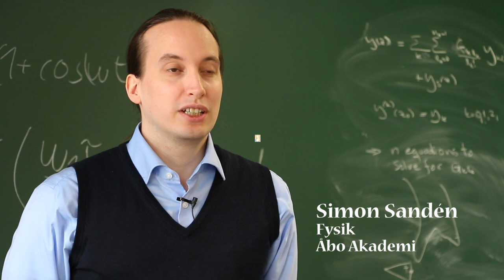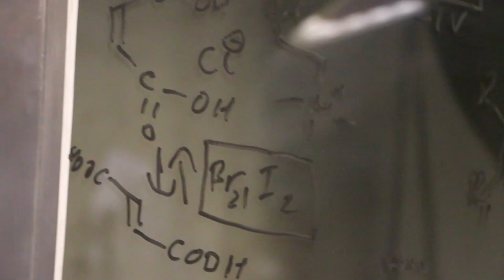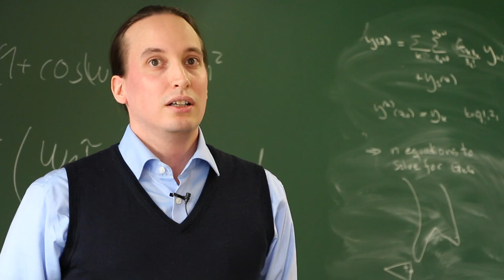Forskningens värld: Fysik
FM Simon Sandén från Fysik vid Åbo Akademi berättar om sin forskning kring organiska solceller.